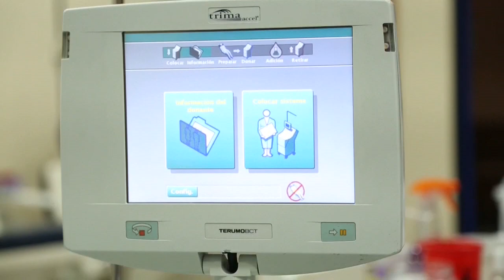Recuperados de covid-19 empiezan a donar plasma en Costa Rica para acabar con el virus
Las autoridades de Costa Rica comenzaron este viernes la recolección de plasma donado por personas recuperadas, el cual será usado para crear un suero terapéutico que se aplicará en el tratamiento a pacientes graves con el covid-19.

¡Visítenos!